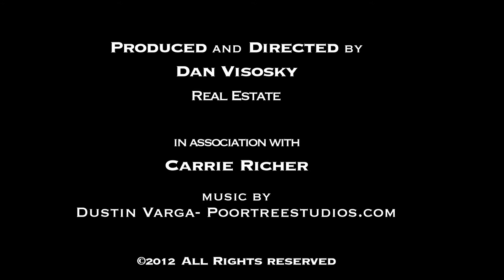Jackson Hole Bras for a Cause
Sexy women, a professional auctioneer, killer music and crazy generous people make Bras for a Cause the hottest ticket in town.  Every year, the Jackson Hole Soroptomist gather a handful of our local beauties to model locally designed bras to raise money for breast cancer awareness and research.   The energy in the room is palpable when the auction gets heated between bidders.

In 2012, Ben Roth's "Spoon" bra was hot and heavy with a $2,200 price tag. The "Dragon" bra, donated by Training to be Balanced, won the People's Choice Award and was one of the night's highest bids.  Naturally, it's all in good fun as the money raised by Bras for a Cause is donated to the Susan G. Komen fund of Wyoming and to the Saint John's medical center.